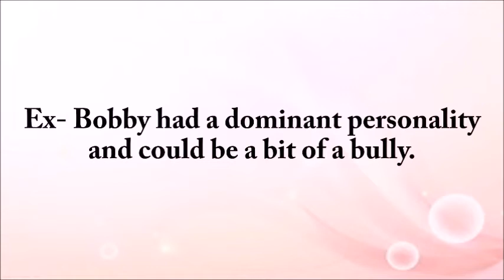A dominant personality